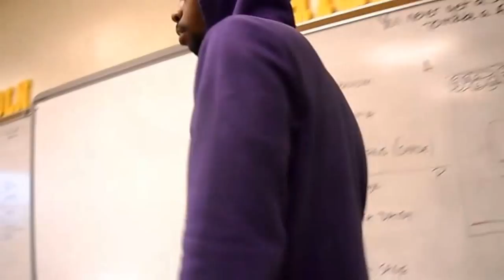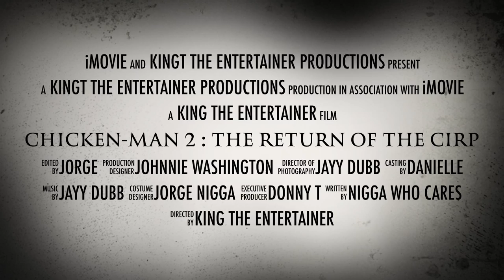King The Entertainer | Funny Montage Part 1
Since this is my SECOND time reaching 100 subscribers (They purged my channel :( , ) I thought why don't I compile many funny moments from my video's and put them in one video